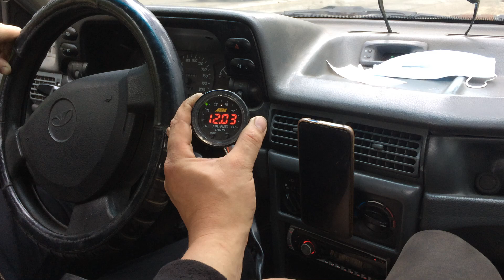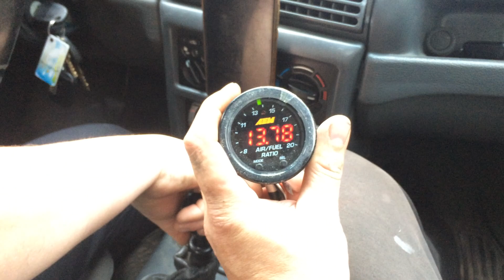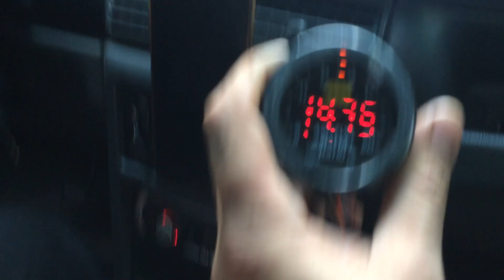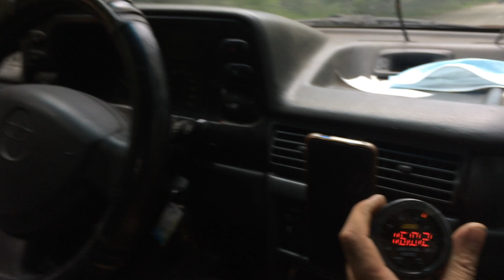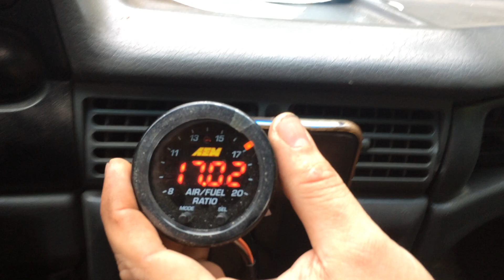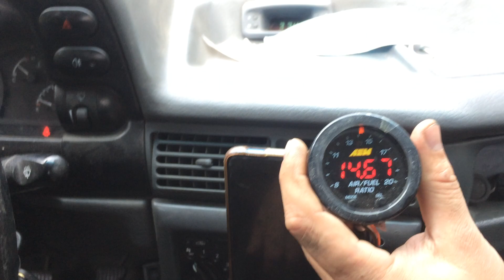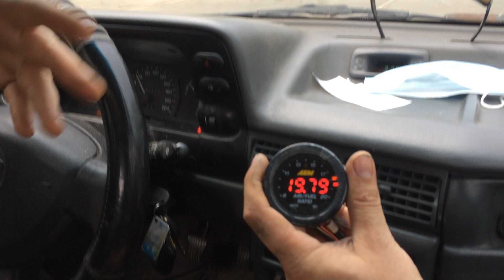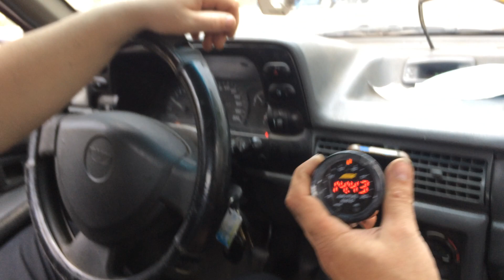Гбо 2 поколения настроить без прибора не возможно,проверено не однократно. Стехиометрия в движении.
О настройке ГБО 2 поколения на нексиии, а точнее контрольная проверка и результат прошлой настройки с прибором для стеиометрической смеси в выхлопе.